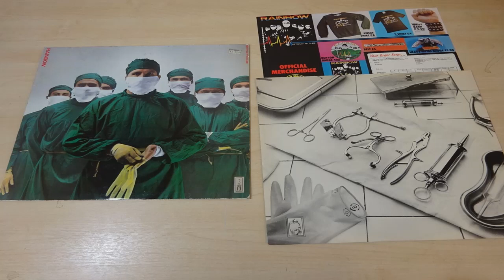Rainbow - I Surrender - Backing Track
Original track with as much piano as possible.